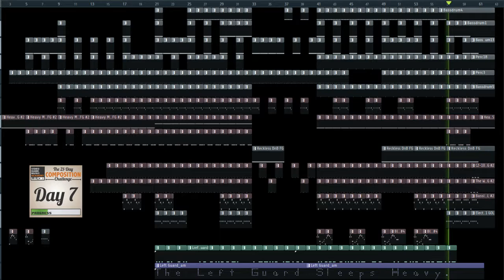VGM Challenge Oct 7th -- Dungeon Escape -- 100bpm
The clever concoction and execution of a dungeon escape from your party's strategist.